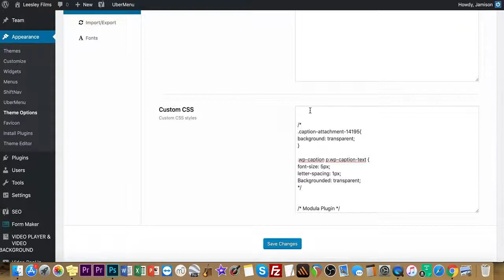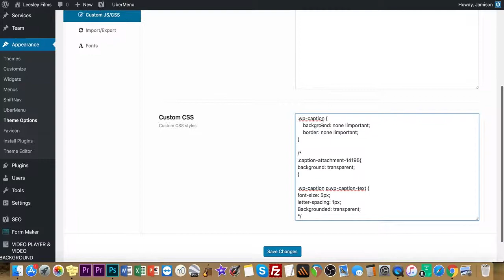How to get rid of the white border around WordPress images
Video: Here's how to get rid of the white default border color around WordPress images.
Here's the CSS you use:
    .wp-caption {
    background: none !important;
    border: none !important;

If you want to make it a different color other than white, here's an example of what you would do:
.wp-caption {
    background: #003399 !important;
border: fdd017 !important;

To "inspect" like I did in the video (to get the CSS), on a Mac:
-Hover over the "white" color around an image.
-Right click.
-Choose Inspect.
-Go to the right side of the screen.
-Scroll down until you reach ".wp-caption."
Note: When you're at the wp-caption area on the right hand side, you can test any colors you'd might want to use. The default color/text is, "fff" (which means white - ffffff). Just click on that and replace your own HTML color code. To get HTML color codes, search the internet for "HTML color codes."